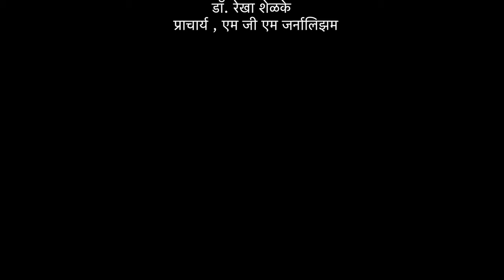Kumar Ketkars speech at Arun Sadhu Vyakhyanmala organised by Granthali and MGM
Senior Journalist KumarKetkar recently visited MahatmaGandhiMission on the occassion of ArunSadhu vyakhyanmala organised by Granthali and MGM College of Journalism.